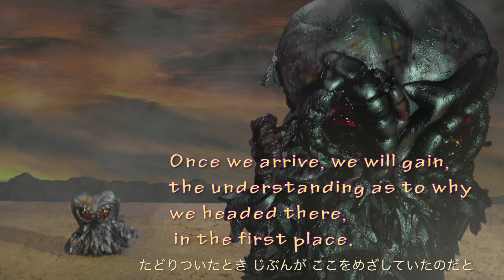Smack It! Three Godzilla Brothers | ゴジばん | Go!Go!ゴジラくん #2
★Go!Go!ゴジラくん第2話★
「かっとばせ!ゴジラ三兄弟」の巻
ゴジラくん、ミニラ、リトルの三兄弟は、
ゴジラの証、長い尻尾を鍛えるため特訓に励みます。
そこに意外な仲間があらわれて・・・。

●脚本・監督・造形・音楽
　小林英幸
●ゴジラくんの声
　高橋由美子
●スタッフ
製作：大田 圭二／エグゼクティブ・プロデューサー：上田太地、山内章弘／チーフ・プロデューサー：東 幸司／プロデューサー：樋口 貴登／アシスタント・プロデューサー：金 聡一、柳澤 俊介／タイトルロゴ：豊田 幸秀／イラスト：ヨシジマシウ、まるなな、久保田 純子／サブタイトル音楽：諸星なな／人形劇：アトリエこがねむし、中山 弘人、川野 芽久美(人形劇団ポポロ)／オープニング タイトル・歌・声：大谷 美紀、勝浦 まりえ、金子 はりい／ゴジダン(歌とダンス)：るな
●英語翻訳・指導／Trevor Travis、Satoko Imai

●制作協力
ALPHABOAT合同会社、GEMSTONEプロジェクト

▼ゴジばんって？
『ゴジばん』は、「GEMSTONE」クリエイターズオーディションの記念すべき第一回目の入賞クリエイター、人形劇団「アトリエこがねむし」と東宝がタッグを組んでお届けする、懐かしくも新しい怪獣人形劇です！！
スタンダードな人形劇はもちろん、人形を使ったドラマ形式の作品や、シュールな笑いを誘うショートストーリーなど、様々なストーリーをお届けします！
『ゴジばん』は毎週金曜17時頃、東宝特撮チャンネルにて更新予定です！

＠GEMSTONE_JP

▼ 「Godzilla Channel ゴジラ（東宝特撮）チャンネル」
東宝が運営するゴジラのYouTube公式チャンネルです。
過去のアーカイブ映像や最新のゴジラ情報、オリジナルコンテンツを配信しています！
ゴジラ・特撮好きは要チェックです！

■『怪獣人形劇ゴジばん』【毎週金曜17時頃更新】

■『ちびゴジ』
ゴジラ生誕６５周年に向けて誕生した“ちびゴジラ“。
「Suicaのペンギン」や千葉県のマスコット「チーバくん」などで知られる人気イラストレーターの さかざきちはるがデザインを担当。“ちびゴジラ“は ゴジラを知らないこどもが初めて触れるゴジラ、子どもたちが共感できて好きになるゴジラをコンセプトにしています。 つよがりで負けず嫌いだけど本当は泣き虫なちびゴジラは、子どもたちにとっては自分自身であり、友達でもあるかもしれません。